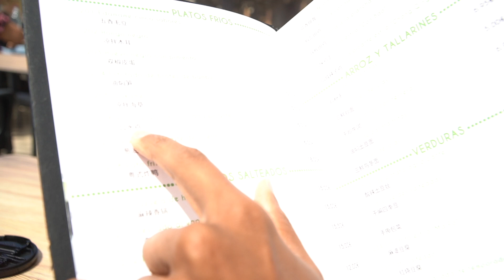The Humble Origins of Train with TMax | Pamplona, Spain 2021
Coming back to Pamplona to coach a Train with TMax workout was such a delight! Just over six years ago we started this workout fitness calisthenics community, where we do workouts in the park with friends and family for FREE! I left Pamplona in 2017 but the community is still alive and well today. I'm so proud of these guys for keeping it going, so I won't make anyone do burpees, haha.

Pamplona, Navarra was my home for three years. My goal was to learn Spanish, learn about, and experience, the culture and food, and to live my best life in Spain.

From starting Train with TMax to running with the bulls, to dancing Sevillanas in La Féria de Sevilla, I had the most amazing time living in Spain. Visiting again after all these years and reconnecting with old friends was more than I could have asked for!